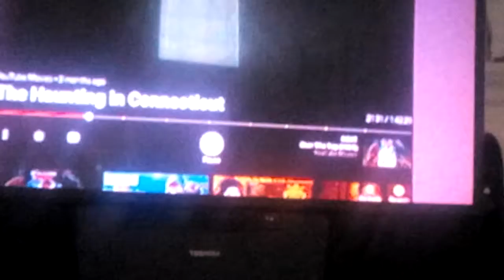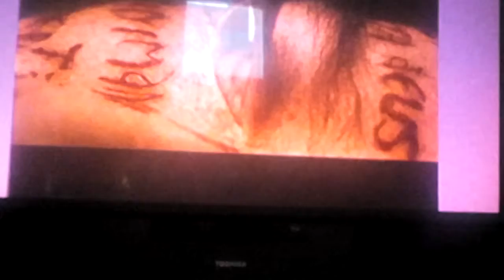The Haunting In Connecticut (2009) Letter Blood Scene